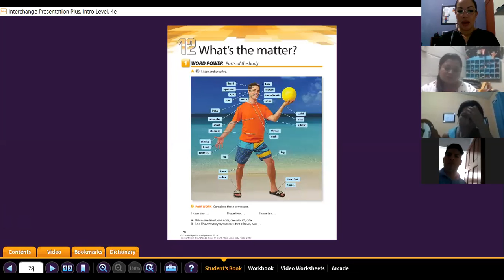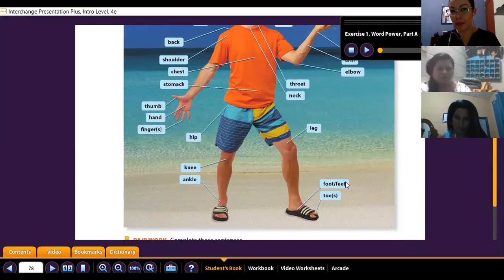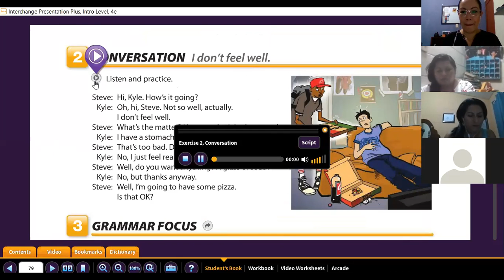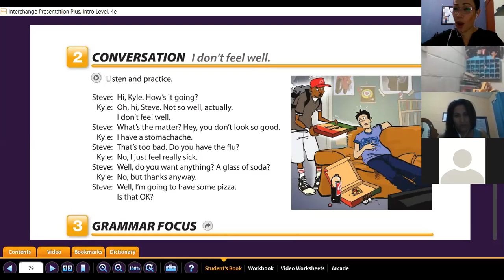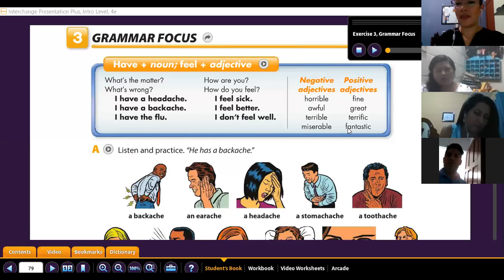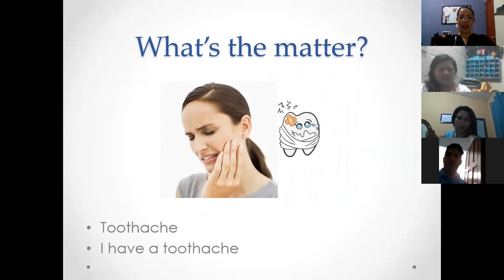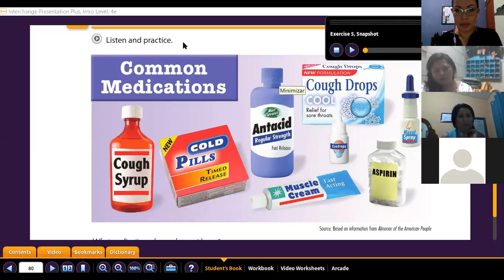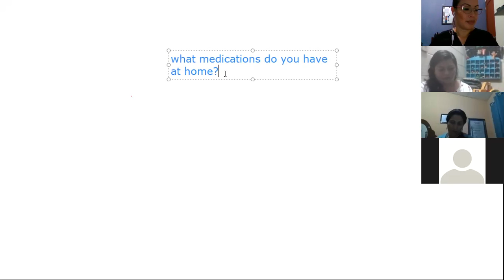Ingles Corporativo- Common illnesses and medications